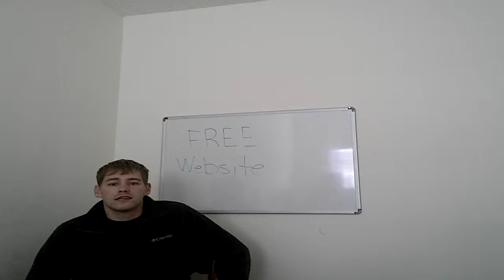How To Get A FREE Website 138